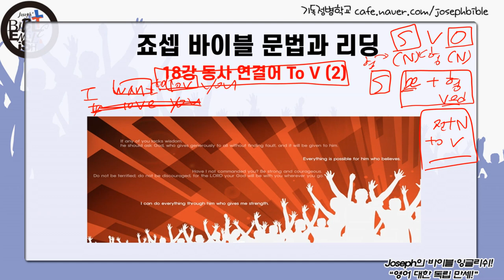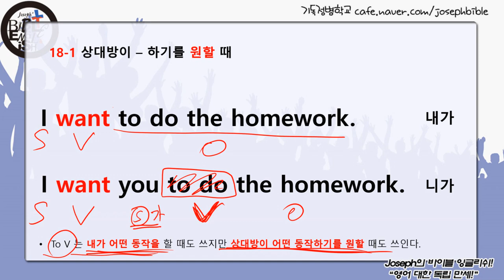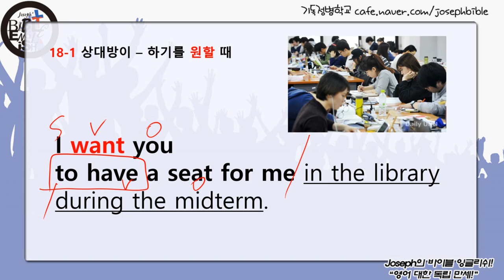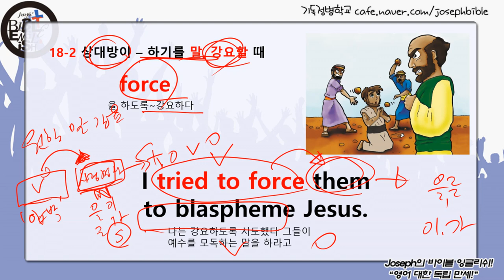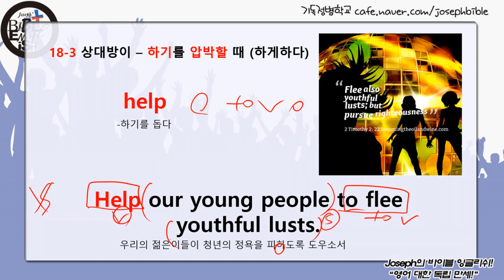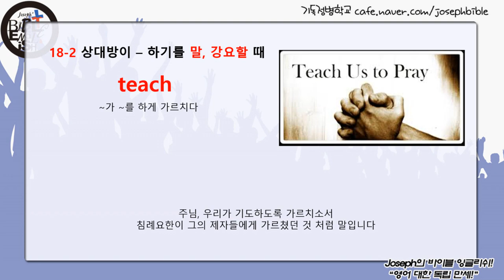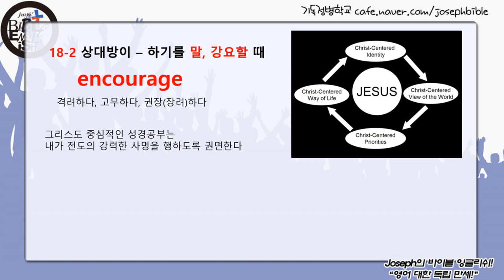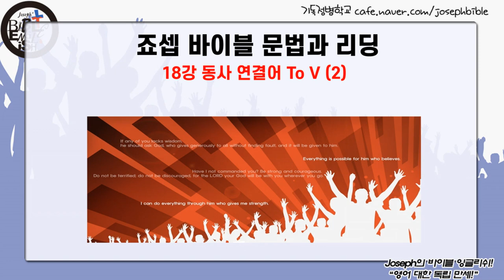성경 영어 문법 #18 5형식을 몰라도 리딩이 가능한 To V O